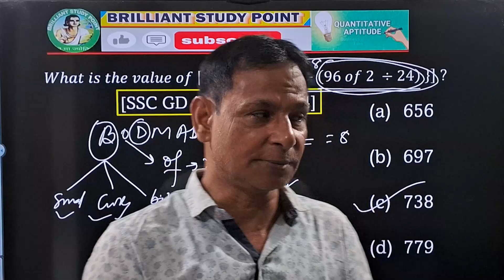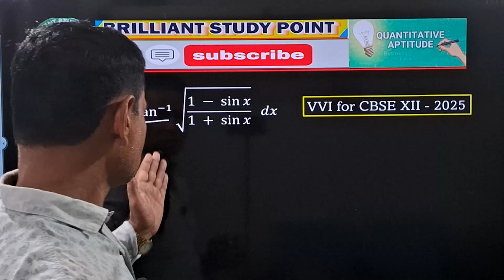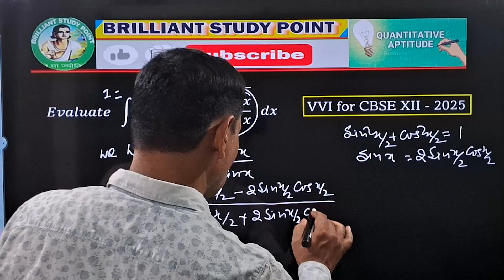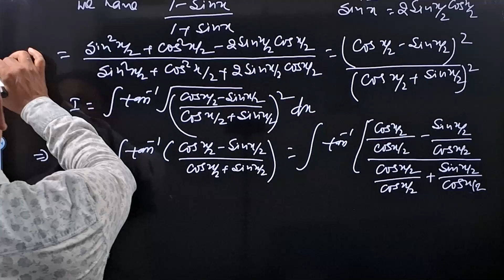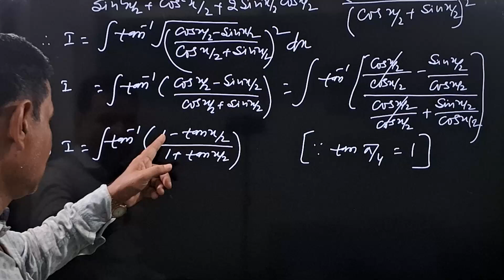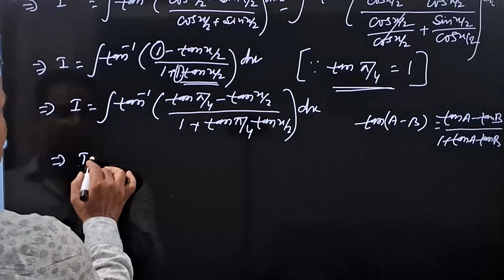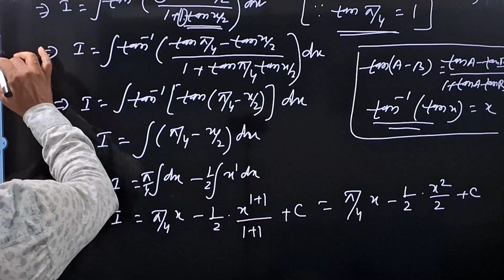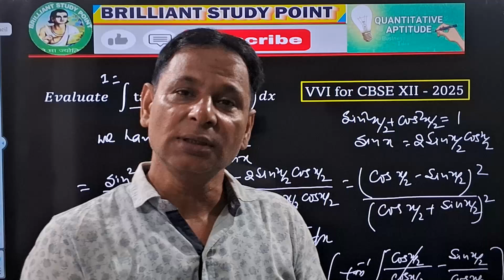Class 12 Math Very Very Important Questions